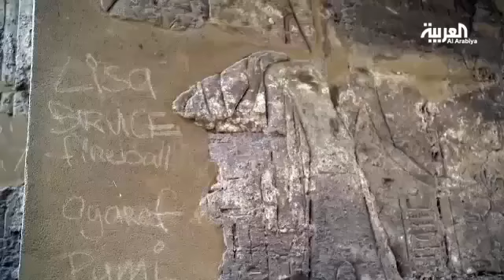ترميم معبد الكرنك karnak temple restored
سلطة الآثار المصرية تبدأ بعملية ترميم شامل لمعبد الكرنك في مدينة الأقصر مستخدمة الجير